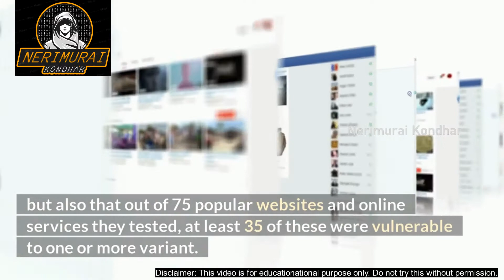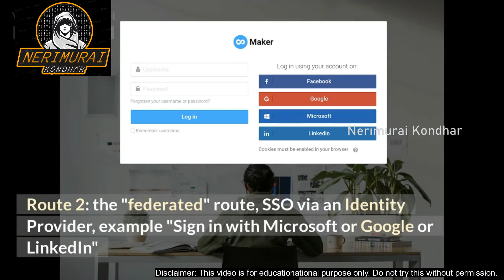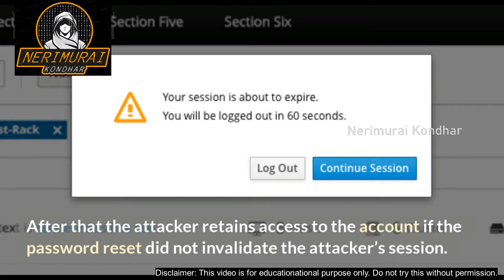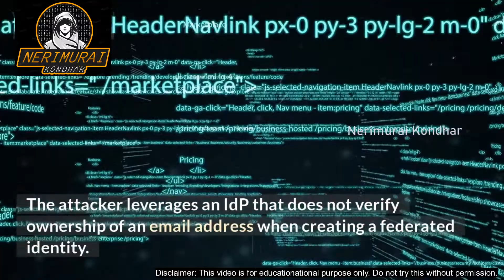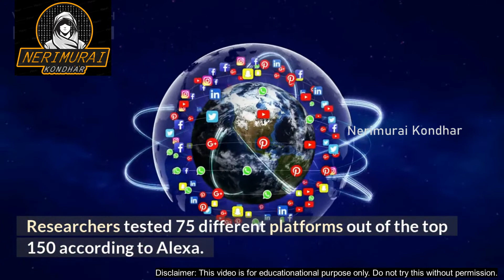Pre-Hijacking Attacks of user accounts in many social media | Ethical Hacking | Hack Instagram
Pre-Hijacking Attacks of user accounts in many social media | Ethical Hacking | Hack Instagram | Hack LinkedIn | Hack DropBox | Hack Wordpress

Video Timestamps / Chapter Menu
0:00   ⏩  Intro
0:15   ⏩  What is Pre-Hijacking?
1:03   ⏩  What makes account pre-hijacking attacks possible?
1:40   ⏩  Types of pre-hijacking attacks
4:54   ⏩  How to prevent this attack?